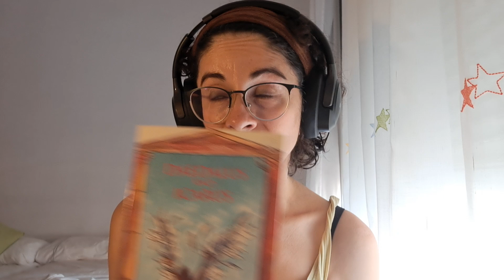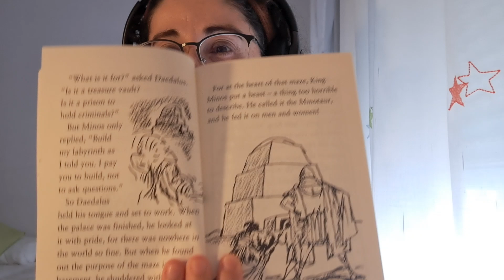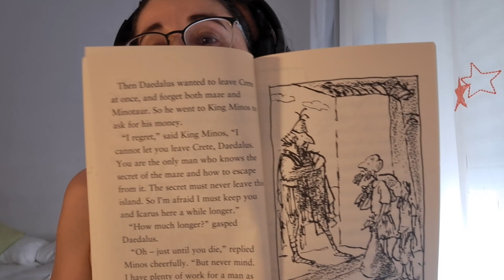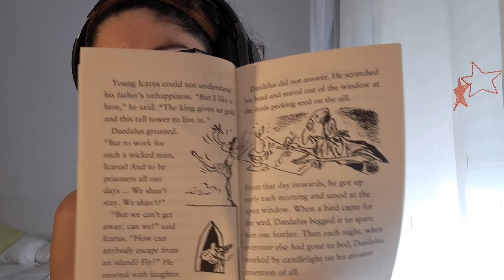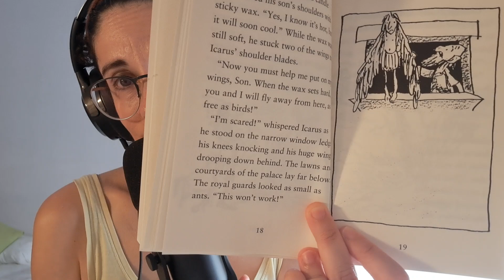englishlearning ASMR Reading a Book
Spanish woman Reading an English book. whispering